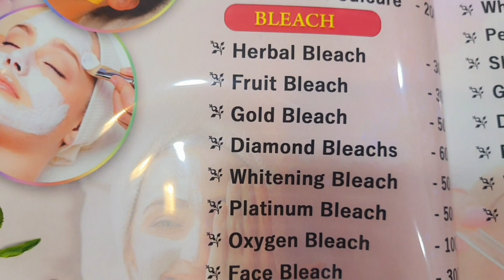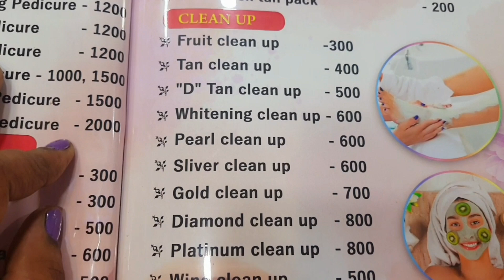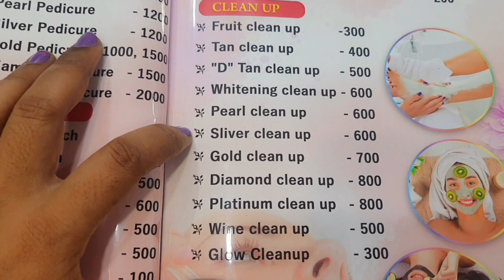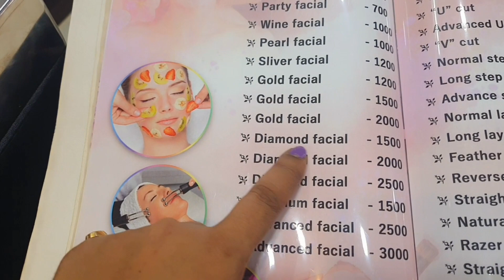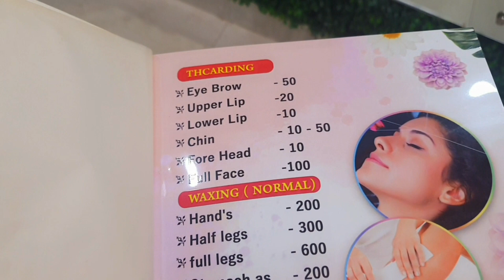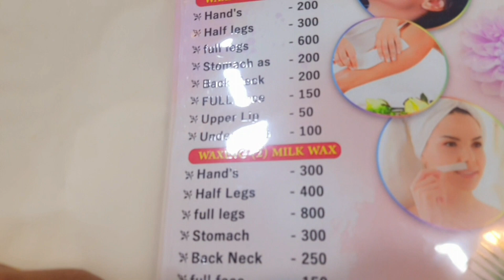TYPES OF FACIALS AND COST AT PARLOUR | చాలా తక్కువ కాస్ట్ లో ఇన్స్టంట్ రిజల్ట్స్ ఇచ్చయ్ ఫేసియల్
TYPES OF FACIALS AND COST AT PARLOUR | చాలా తక్కువ కాస్ట్ లో ఇన్స్టంట్ రిజల్ట్స్ ఇచ్చయ్ ఫేసియల్ | @𝙿𝙰𝙳𝙷𝚄'𝚂 𝚃𝚁𝙴𝙽𝙳𝚉

TYPES OF FACIALS

types of facial in beauty parlour

types of facial treatment

types of facial in beauty parlour in tamil

 types of facial for men's

types of facial in beauty parlour in malayalam

types of facial in beauty parlour in telugu